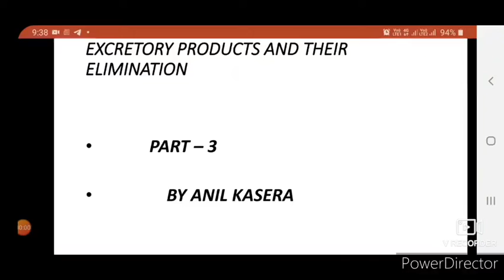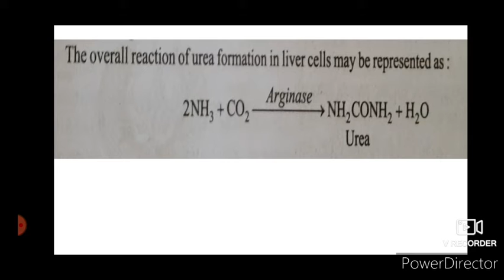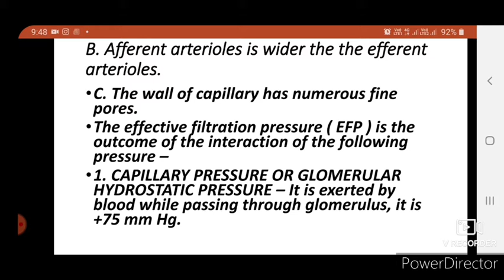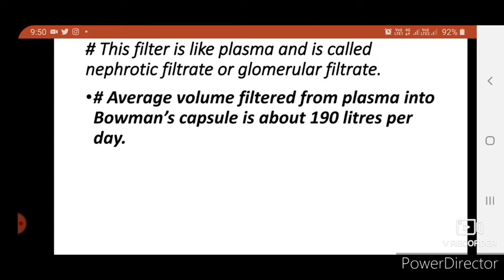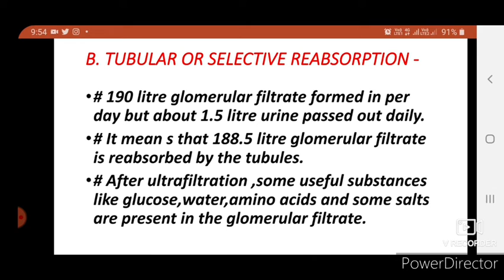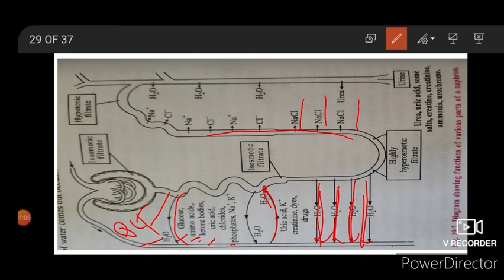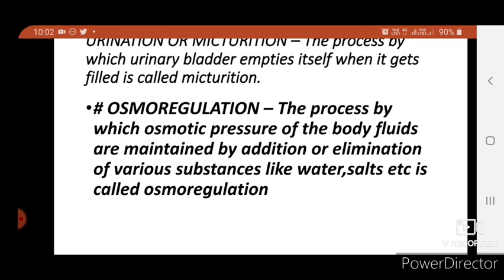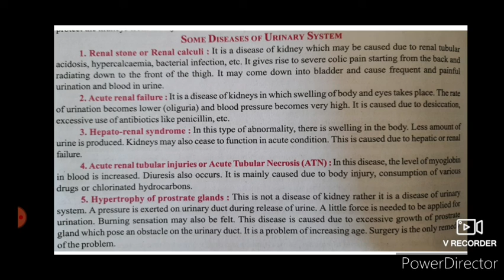11th Part -3 Excretory products and their ELIMINATION